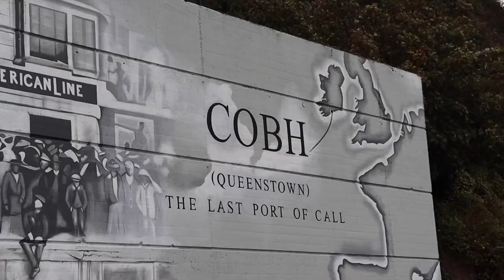Lily Agg | Back to Cobh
Lily Agg takes a trip back to Cobh in County Cork to revisit her Irish roots.